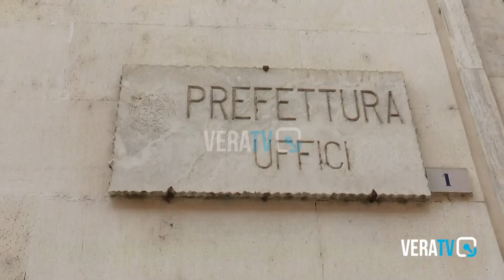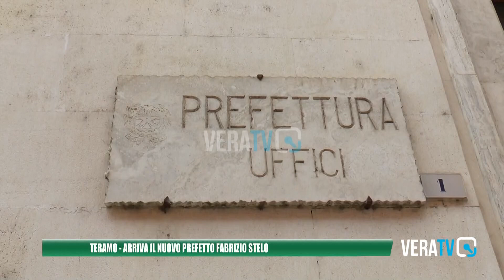Teramo - Arriva il nuovo prefetto Fabrizio Stelo